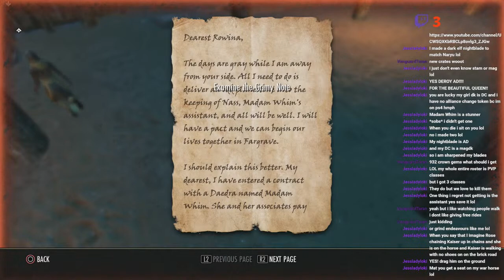PvE adventures with Deroy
Welcome back fellow adventurer! We do some dungeon grinding for gear for me to take to Cyrodiil next week. And we will be gettign deroy in fighting shape .